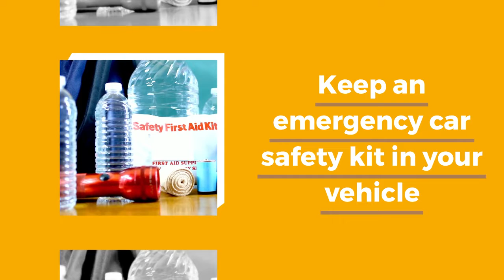Fall travel tips!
Siver Insurance is a local independent insurance agent in Lancaster, MA. We offer residents of Lancaster, and surrounding areas, home insurance, life insurance, auto insurance, business insurance, and more.